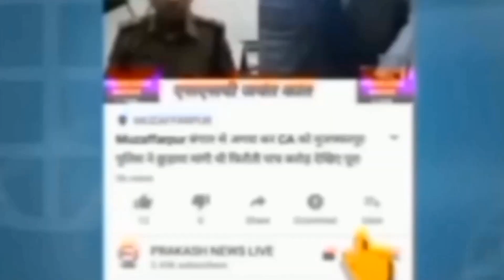राष्ट्रीय बालिका दिवस के दिन एक छात्रा को बनाया गया सभापति आप सभी जगह पर होने लगा चर्चा